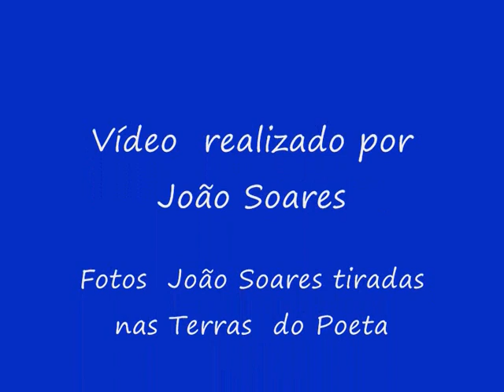Homenagem a Miguel Torga * Poet devoted to Earth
Pelas terras de Miguel Torga.Minha homenagem.
For the land of Miguel Torga, great portuguese poet.My tribute.
De la terre de Miguel Torga, poet portugais .Ma grand hommage.
Per la terra di Miguel Torga, portoghese poet.Me grande omaggio.
Voor het land van Miguel Torga, grote portugees poet.Mijn eerbetoon.